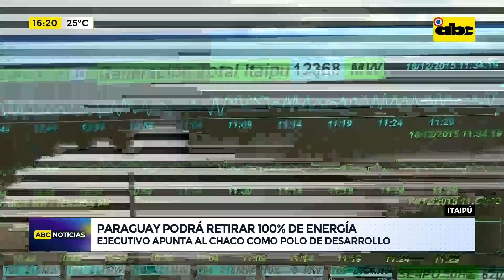Paraguay podrá retirar 100% de energía de Itaipú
El presidente de la República, Mario Abdo Benítez, anunció que para julio de este año, por primera vez, Paraguay va a poder “retirar” el 100% de la energía que le corresponde de Itaipú y mediante esto apunta que el Chaco será un “polo de desarrollo” para todo el país mediante obras que acerquen “energía de calidad” a la zona.